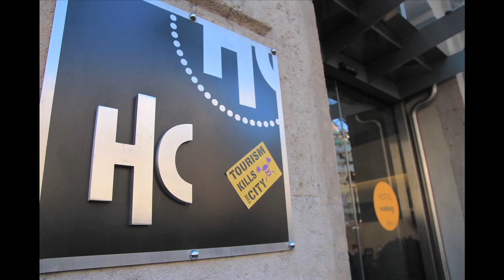Homenatge a Pablo Molano PoderPopular [Contrainfos]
El nostre company de la tele Pablo Molano també conegut al barri com el culebra, ens ha deixat aquest febrer. Davant la seva absència ens organitzem. Va passar per diverses lluites, la llibertat d'expressió en la Tele, el 15M, l'habitatge (Magdalenes, Rimaia, Carboneria) el pla Bologna, les cooperatives de treball. Les seves companyes de la Cooperativa Ateneu La Base, durant tota la setmana ho han acomiadat a la seva manera, apropiant-se de la mort i els seus rituals, recuperant la comunitat. Realitzem una marxa pels seus espais de lluita, acabant recuperant la Rimaia Universitat lliure, perquè  Pablito es queda al barri-

Nuestro compañero de la tele Pablito también conocido como el culebra, nos ha dejado este febrero. Ante su ausencia nos organizamos. Pasó por varias luchas, la libertad de expresión en la Tele, el 15M, la vivienda (Magdalenas, Rimaia, Carboneria) el plan Bologna, las cooperativas de trabajo. Sus compañeras de la Cooperativa Ateneu La Base, durante toda la semana lo han despedido a su manera, reapropiándose de la muerte y sus rituales, recuperando la comunidad.  Realizamos una marcha por sus espacios de lucha, terminando recuperando la Rimaia Universitat lliure, porque Pablito se queda en el barrio.